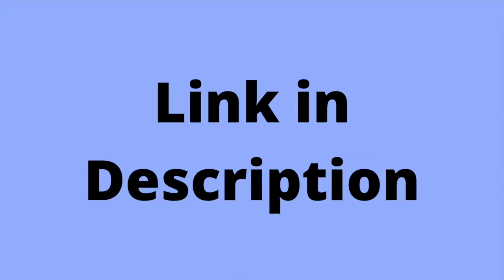New Vlog Channel! - Adventures, Tips and Tricks! Aunt Man Vlogs